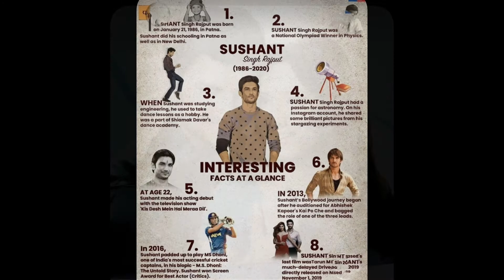|| Tribute To Sushant Sing Rajput || SSR Journey Form TV To Bollywood ||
Hii guy's
                 Well come to Fashion Ka Tadka,
                   Here you will be find Latest Fashions of makeup, Latest design of gowns, fancy dress,kid wear, saree, dresses, braids makeup dresses, unique dress, carft dress, Festival special, much more things.

sushant singh rajput Tribute
SSR LOVER
ssr miss u